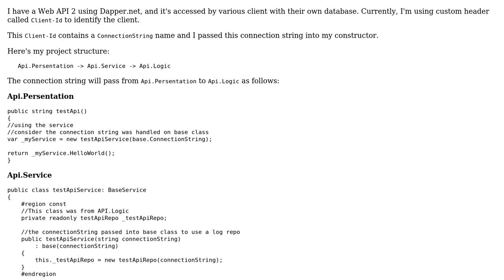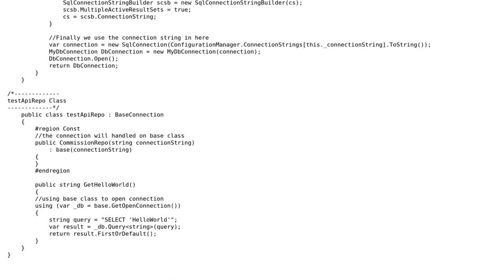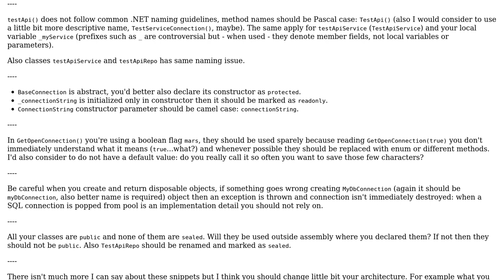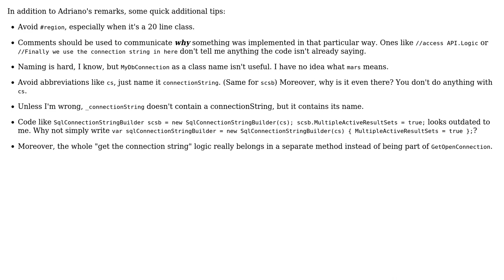Code Review: Multiple connection string in Web API 2 (2 Solutions!!)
Code Review: Multiple connection string in Web API 2

With thanks & praise to God, and with thanks to the many people who have made this project possible! | Content (except music & images) licensed under CC BY-SA | Music | Images & others | With thanks to user vantian user Jamal user BCdotWEB user Adriano Repetti and the Stack Exchange Network Trademarks are property of their respective owners. You are responsible for your own actions.